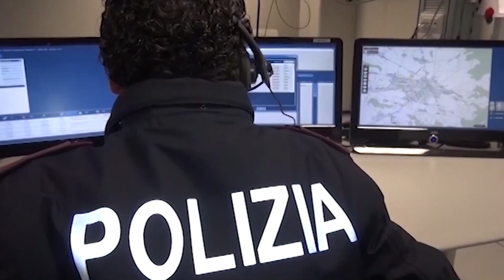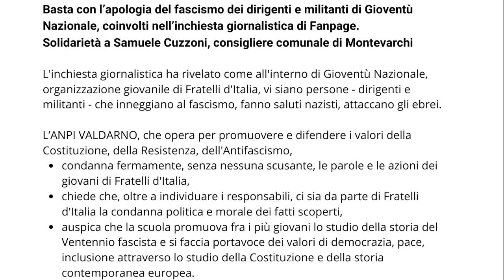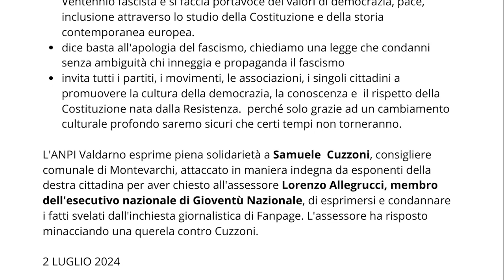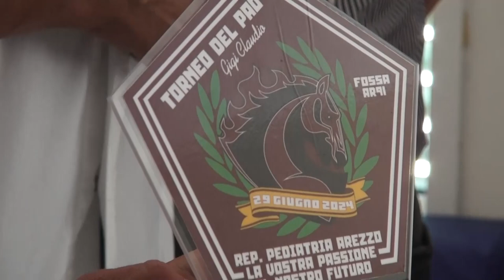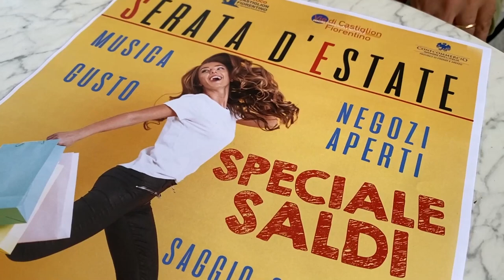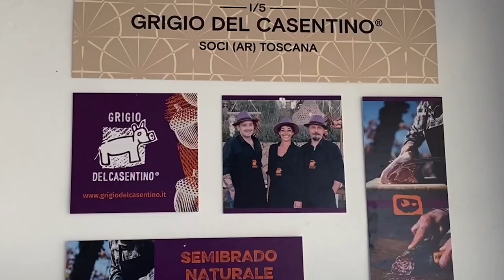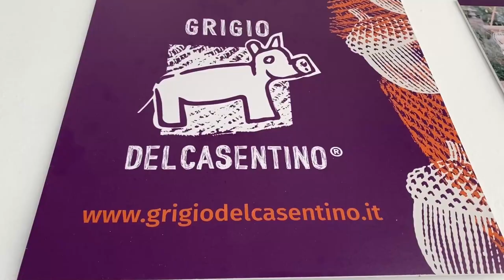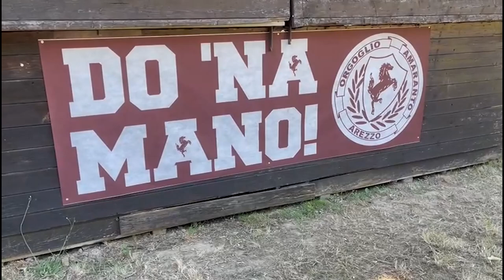Cronaca Aretina del 3.7.24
SOMMARIO

Elettricista e "corriere" della droga per arrotondare: arrestato dalla Polstrada di Battifolle

L'inchiesta di Fanpage su Gioventù Nazionale scuote la politica anche nell'Aretino. Caso a Montevarchi

Donazioni: due oggi al San Donato. Una arriva dai tifosi amaranto

Al via i saldi di fine stagione anche nell'Aretino, spesa media prevista oltre 200 euro a testa

Orgoglio amaranto in festa, tre giorni al parco del Bagnoro

Abbonamenti Arezzo: rincari per donne, ragazzi e over 65